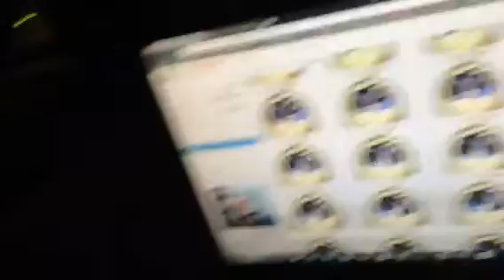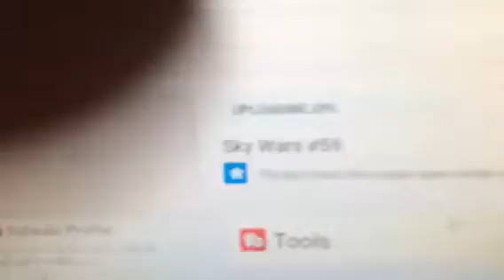I'm working on red pack